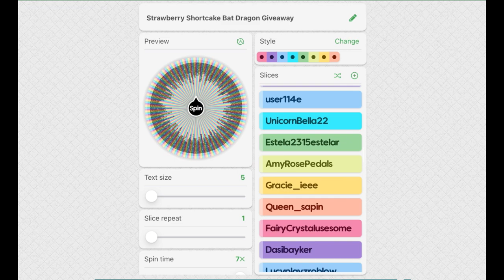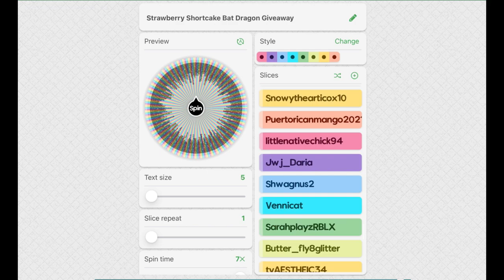New Christmas Pets, Reindeer Race Mini Game and More, Strawberry Bat Dragon Winners Drawn 🍓Adopt Me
In this video I show the week 3 of the Christmas Update in Adopt Me Roblox. I also have drawn the Strawberry Shortcake Bat Dragon winners. The winners have one week to claim their prize.